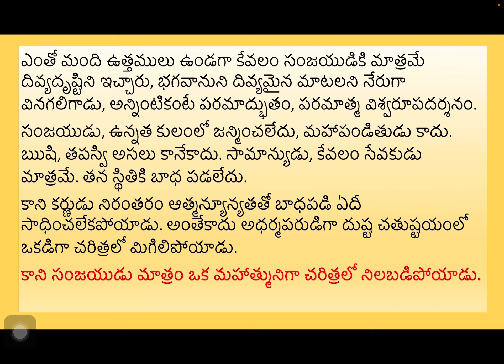Life of Sanjay, the best example of sincere Dharmachrana.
Sanjaya, best example of sincere Dharmacharana.